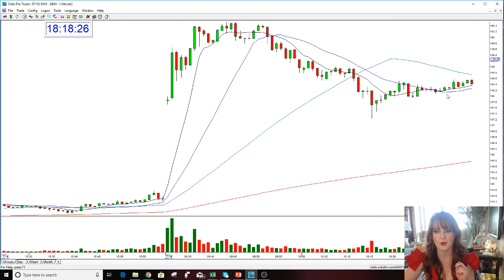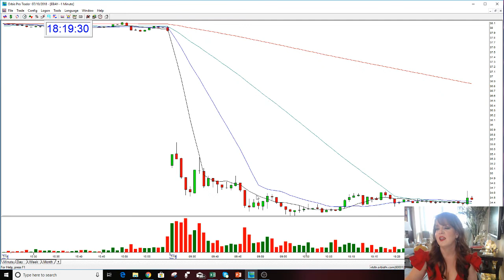Why The Golden Gap System Works